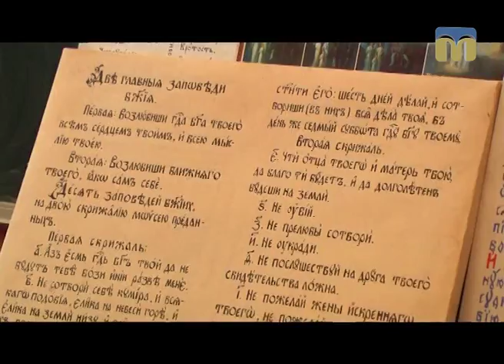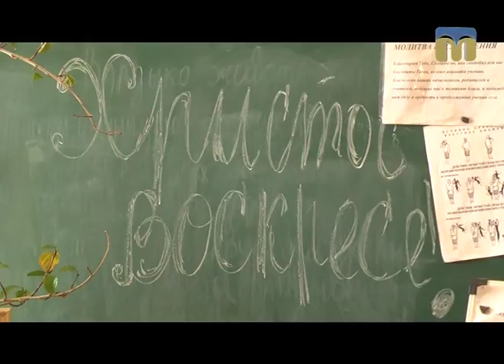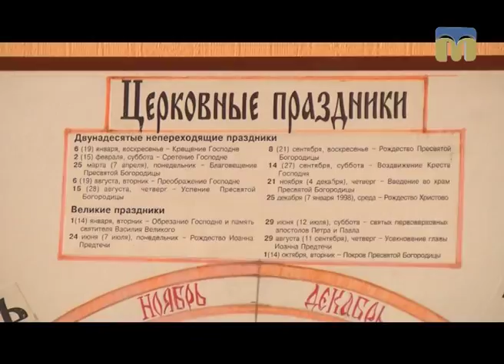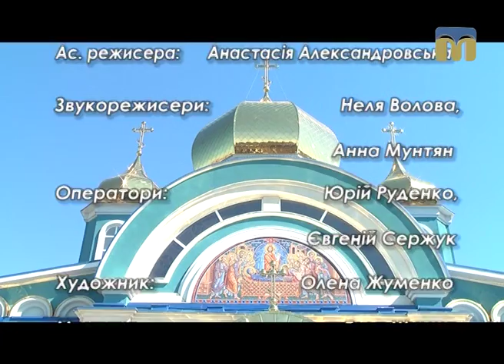Стоп-кадр. Великдень - день особливий для всіх - 16.04.2017